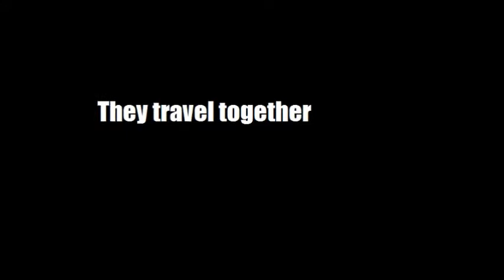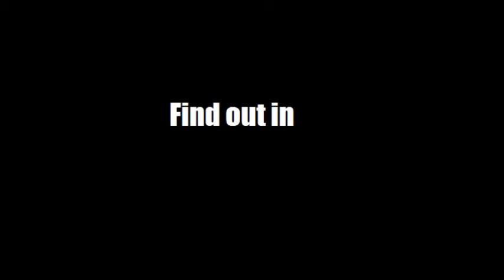Long way home// Ashton Irwin// Wattpad trailer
Wattpad trailer
Long Way home
MaddieGentile